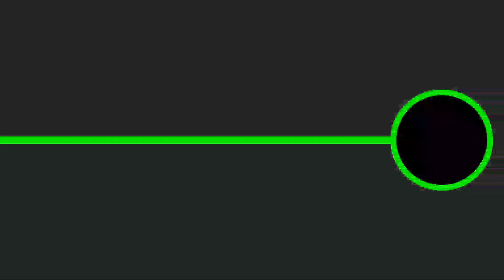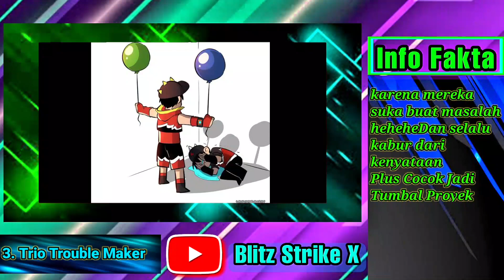Trio Boboiboy | Trio Cool vs Trio Troublemaker‼️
Topik :
Jadi Hari ini yok bahas dulu tentang Trio Boboiboy sebelum Boboiboy The Movie 3
Boboiboy kuasa 3 kan sudah melegenda di Animasi Boboiboy ini :)

Translate Inggris :
So today, let's talk about the Boboiboy Trio before Boboiboy The Movie 3 Boboiboy power 3 is already a legend in this Boboiboy Animation :)

0:00 intro
0:52 Trio Original
1:47 Trio Cool
2:30 Trio Trouble Maker
3:25 Trio Topi kedepan
3:55 Trio Haredang
4:39 Trio Topi Miring
5:05 Trio MTMA
5:46 Penutup
6:37 Credit

Back Sound

Jika kalian punya pendapat dan teori silahkan tulis di komentar ok